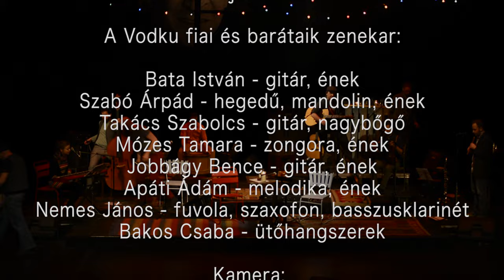Cseh Tamás-Bereményi Géza: Ten Years After, 2016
Cseh Tamás történelemkönyve
A magyar történelem elmúlt negyven éve Cseh Tamás, Bereményi Géza, Másik János és Csengey Dénes dalain keresztül
MOM Kulturális Központ
2016. január 21-22.

Vendégek: Ferenczi György, Jordán Adél, Miczura Mónika, Holecskó Orsolya, Adorjáni Bálint, Keresztes Tamás

A Vodku fiai és barátaik zenekar:

Bata István - gitár, ének
Szabó Árpád - hegedű, mandolin, ének
Takács Szabolcs - gitár, nagybőgő
Mózes Tamara - zongora, ének
Jobbágy Bence - gitár, ének
Apáti Ádám - melodika, ének
Nemes János - fuvola, szaxofon, basszusklarinét
Bakos Csaba - ütőhangszerek

Díszlet: Hujber Balázs